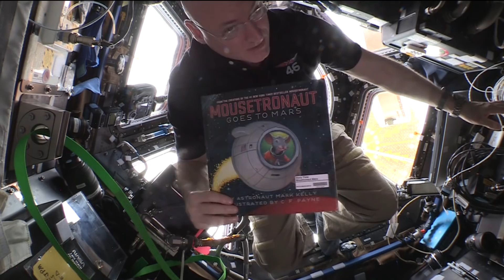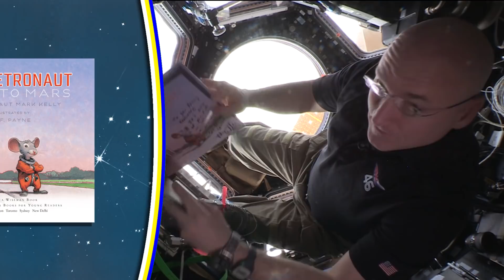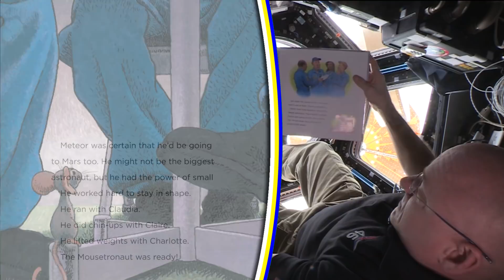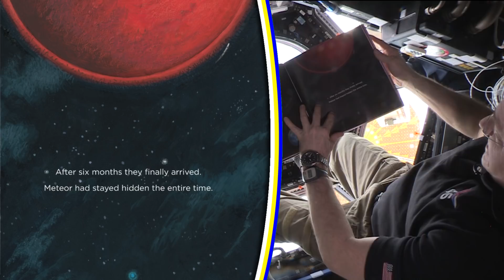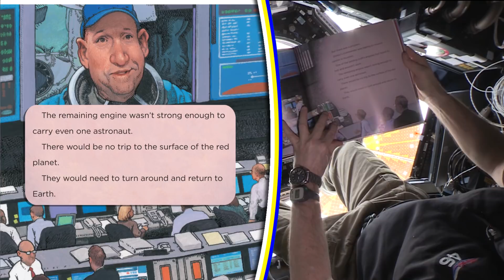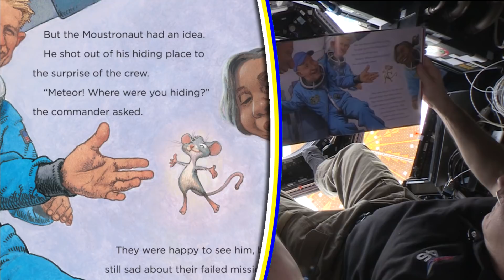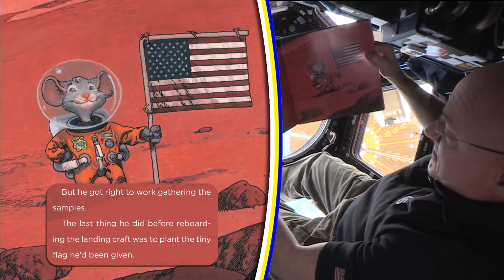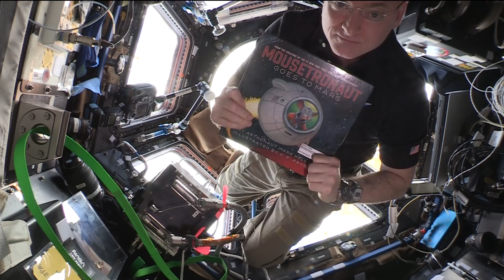Mousetronaut Goes to Mars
Written by Mark Kelly
Read by Scott Kelly

Meteor the mousetronaut returns to outer space in this exciting story from #1 New York Times bestselling author and retired NASA astronaut Commander Mark Kelly and renowned illustrator C.F. Payne.

3-2-1…blast off! The smallest member of the team, a mouse named Meteor, is back on board and ready to come to the rescue on an interplanetary adventure! With lively illustrations by award-winning artist C.F. Payne, this charming new mousetronaut adventure will inspire imaginations of all sizes! Includes detailed scientific back matter.